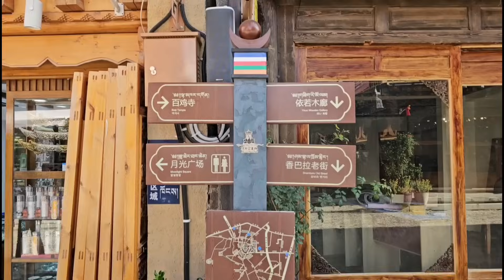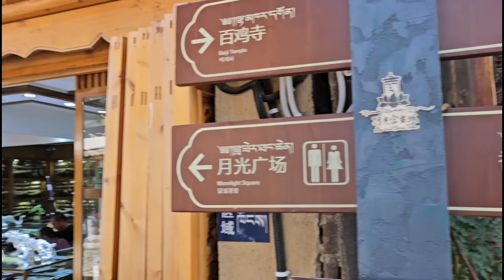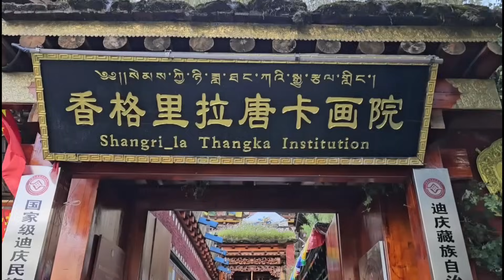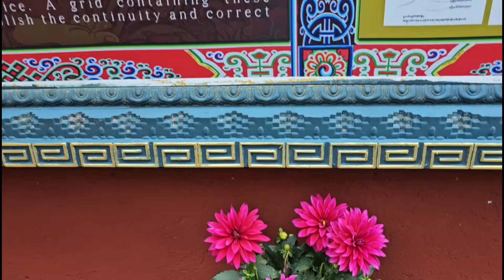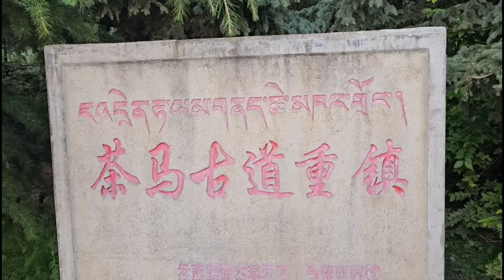Trung Hoa du ký #16: Phố cổ Shangrila 1,300 năm, Đại Phật tự, Lẩu bò Yak, Trà sữa Tây Tạng rất ngon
Trung Hoa du ký #16: Phố cổ Shangrila 1,300 năm, Đại Phật tự, Lẩu bò Yak và Trà sữa Tây Tạng rất ngon